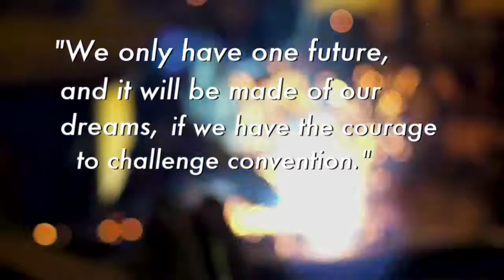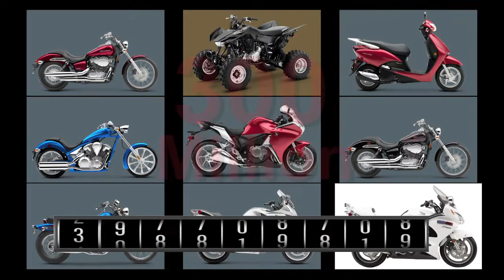Honda Marks Unprecedented Milestone: Global Production of 300 Million Motorcycles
Achieving a milestone more than 65 years in the making, Honda Motor Co., Ltd. announced production of its 300-millionth motorcycle. The milestone bike is a Honda Gold Wing produced at the company’s Kumamoto Factory in Japan.